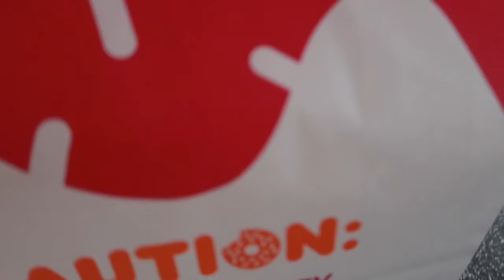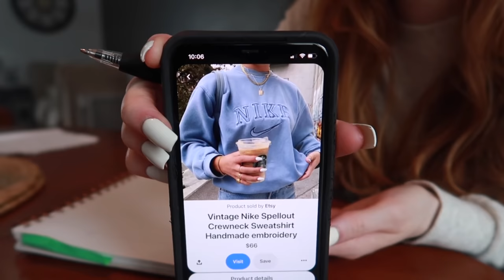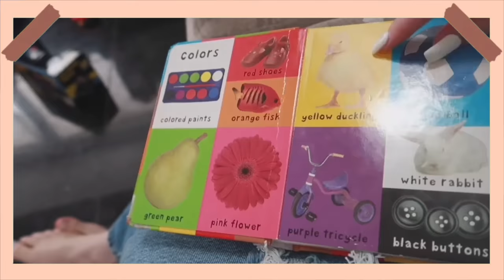LIFE OF A STAY AT HOME MOM OF 3 | DAY IN THE LIFE WITH A NEWBORN & TWO TODDLERS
Life with 3 kids! Day in the life with a newborn and 2 Toddlers! Thumbs up for more videos like this!
✨John 3:16✨
// FAVORITE BABY PRODUCTS -